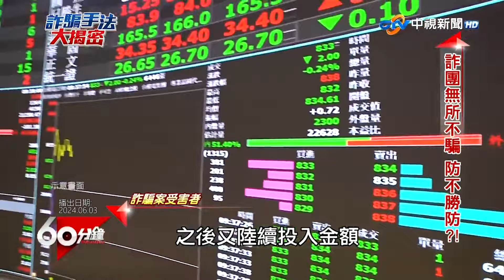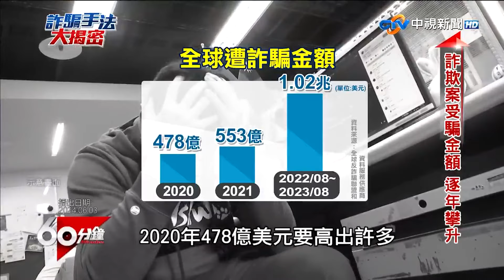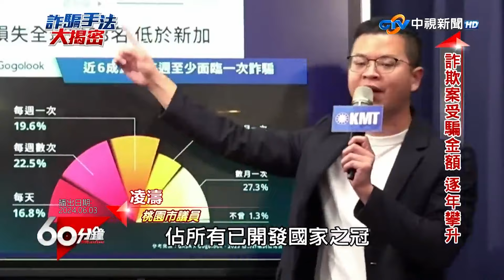超扯！台人遭詐騙金額占1%GDP 數發部努力在哪「霧傻傻」【60分鐘 精華】@chinatvnews